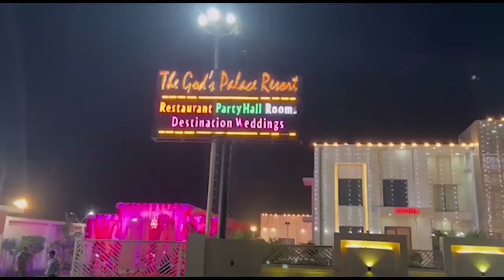मवाना: गोली लगने के बाद निकिता ने दिया बयान First byte.tv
गोली लगने के बाद निकिता का बयान

बस में मारी थी राजन ने निकिता को गोली

कृषक इंटर कॉलेज में 11वी कक्षा की छात्रा है निकिता

इस घटना का सच निकिता की ज़ुबानी